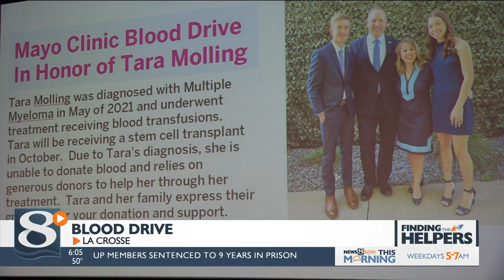Mayo Clinic blood drives honor woman undergoing cancer treatment